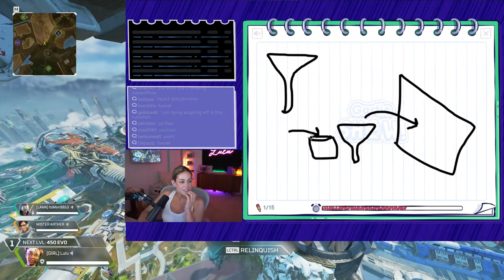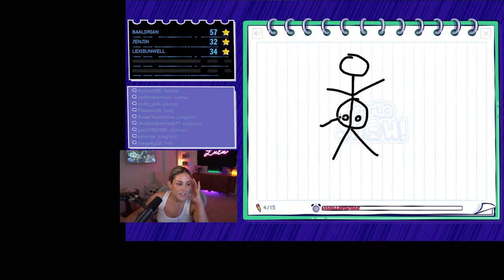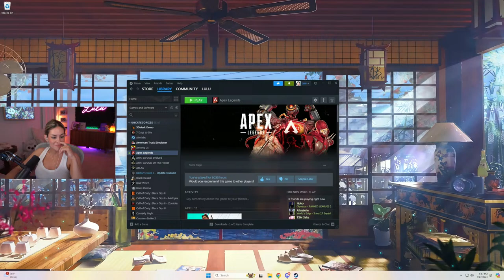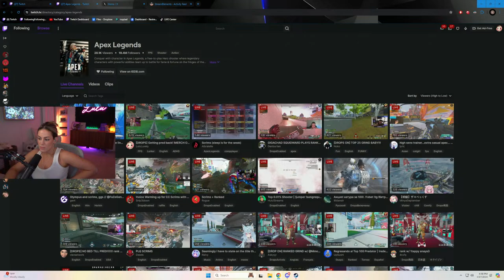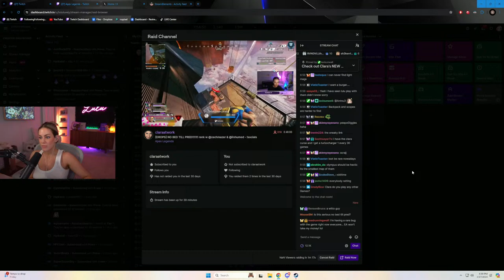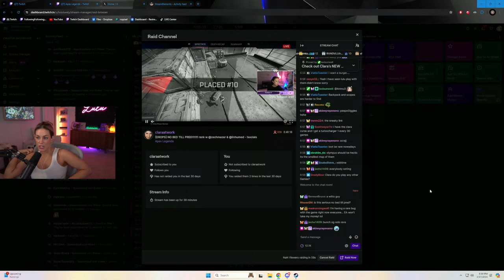LIVE! Apex Legends - Rank grind continues - MERCH OUT NOW!!!!